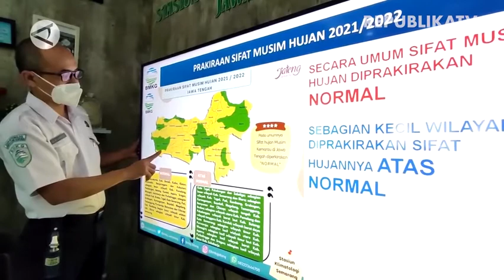Waspada Gangguan Cuaca di Peralihan Musim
Badan Meteorologi, Klimatologi, dan Geofisika (BMKG) mengimbau masyarakat untuk lebih waspada terhadap gangguan cuaca di masa peralihan musim dari musim kemarau ke musim hujan. Di saat peralihan musim tersebut biasanya berpotensi terjadi cuaca buruk seperti angin kencang hingga banjir bandang.(Fx. Suryo Wicaksono/Arif Prada/Sizuka | Antara)